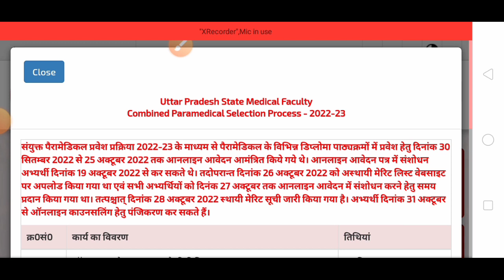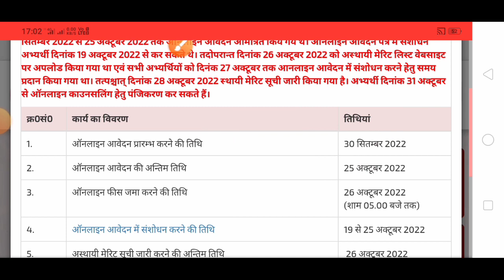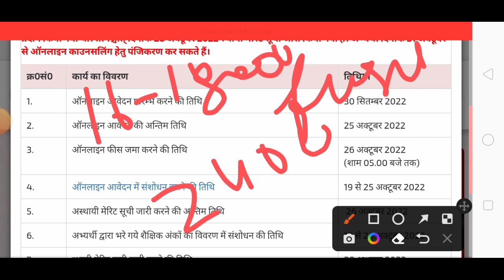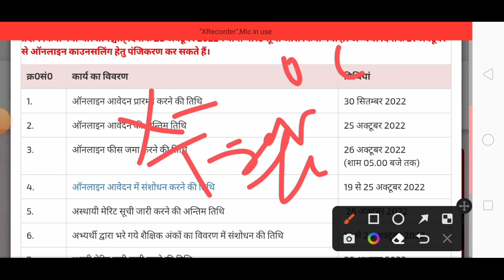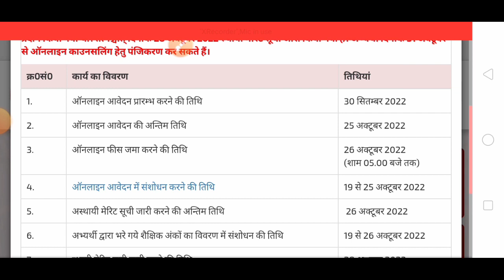upsmfac counseling new update।kgmu paramedical cut off 2022।